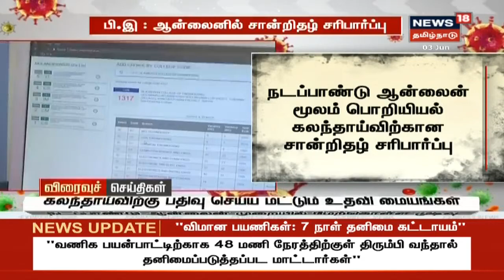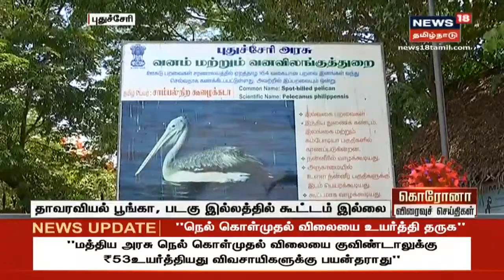Express18 News | காலை விரைவுச் செய்திகள் | News18 Tamil Nadu | 03.06.2020